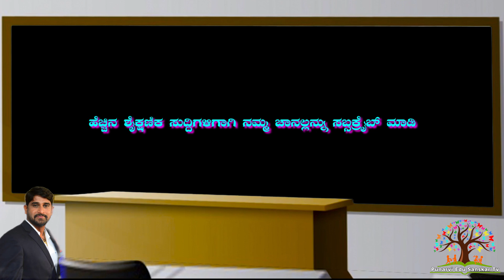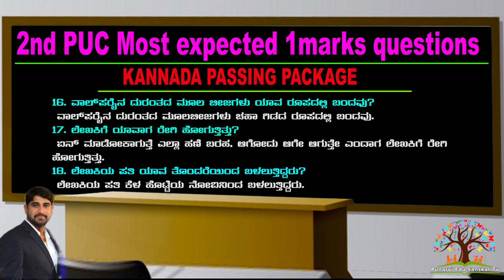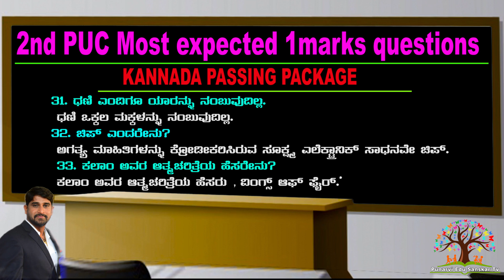2ndPUC Kannada | 1 marks questions with Answer | Important questions & Answer ಒಂದು ವಾಕ್ಯ ಉತ್ತರಸಮೇತ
Hi
About this video:
2nd puc Kannada annual exam Passing Package 2022 important 2 marks questions with answer presented by punarvi edu sanskar.

OTHER SEARCHES

2nd puc kannada notes
2nd puc kannada blueprint 2022
2nd puc kannada workbook answers
2nd puc kannada textbook pdf
2nd puc kannada question paper
2nd puc kannada reduced syllabus
2nd puc kannada assignment 2021
2nd puc kannada notes chapter 1
2nd puc kannada assignment answers
2nd puc kannada assignment
2nd puc kannada annual question paper 2022
2nd puc kannada answers
2nd puc kannada assignment answers pdf download
2nd puc kannada annual question paper 2022
2nd puc kannada annual question paper 2022
2nd puc kannada question and answers
2nd puc kannada textbook answers
2nd puc kannada textbook answers pdf
2nd puc kannada blueprint 2022
2nd puc kannada bhavartha
2nd puc kannada blueprint
2nd puc kannada badukannu preetisida santa notes
2nd puc kannada belagu java
2nd puc kannada book
2nd puc kannada blueprint 2022 karnataka board
kannada 2nd puc kseeb solutions
kannada 2nd puc question bank
kannada 2nd puc kannada textbook pdf
kannada 2nd puc kannada notes
2nd puc kannada chapter
2nd puc kannada chapter 3 question answer
2nd puc kannada chapter 1 question answer
2nd puc kannada chapter 4 question answer
2nd puc kannada chapter 2 question answer
2nd puc kannada chapter 5 question answer
2nd puc kannada chapter 6 question answer
2nd puc kannada chapter 9
2nd puc kannada class
kannada 2nd puc chapters
2nd puc kannada deleted portions
2nd puc kannada deleted portions 2022
2nd puc kannada digest
2nd puc kannada dirga gadya question answer
2nd puc kannada deevige
2nd puc kannada danigala bellilota notes
2nd puc kannada deleted portions 2021-22
karnataka 2nd puc kannada textbook
2nd puc kannada economics notes
2nd puc kannada essay writing
2nd puc kannada exam blueprint 2022
2nd puc kannada exam blue print
2nd puc kannada exam
2nd puc kannada exam paper
2nd puc kannada economics textbook
2nd puc kannada economics question paper
2nd puc kannada essay
kseeb 2nd puc kannada notes
2nd puc kannada first poem
2nd puc kannada full notes
2nd puc kannada first lesson
2nd puc kannada first part
2nd puc kannada film
passing package for 2nd puc kannada
puc 2nd kannada notes
2nd puc kannada kannada
2nd puc kannada pdf
2nd puc kannada previous question papers
2nd puc kannada guide
2nd puc kannada gadegalu
2nd puc kannada gadya
2nd puc kannada guide download
2nd puc kannada gunavachaka
2nd puc kannada grammar book pdf
2nd puc kannada guide price
2nd puc kannada grammar prabandha
2nd puc kannada grammar
2nd puc kannada habbali avara rasaballi
2nd puc kannada history notes
2nd puc kannada history book
2nd puc kannada handbook pdf
2nd puc history kannada medium notes
2nd puc history kannada textbook pdf
2nd puc history kannada medium question paper
2nd puc kannada innu huttadeyirali nariyarennavolu
kseeb 2nd puc kannada solutions
2nd puc kannada important questions with answers pdf
2nd puc kannada important questions
2nd puc kannada innu huttadeyirali nariyarennavolu summary in kannada
2nd puc kannada index
2nd puc kannada important notes
2nd puc kannada important questions with answers
2nd puc kannada important questions with answers pdf 2022
is 2nd puc exam postponed in karnataka
is 2nd puc easy
is 2nd puc tough
2nd puc kannada jaliya maradante notes
2nd puc kannada jobs in bangalore
2nd puc kannada jobs
2nd puc kannada belagu java notes
2nd puc kannada mumbai jataka notes
2nd puc kannada belagu java poem summary
2nd puc romeo juliet kannada summary
jeevith publications 2nd puc kannada pdf download
puc 2nd year kannada notes
2nd puc kannada kadadida salilam tilivandade
2nd puc kannada krishnegowdana aane notes
2nd puc kannada kannadavannu kattuva kelasa notes
2nd puc kannada kseeb solutions
2nd puc kannada kadadida salilam tilivandade video
2nd puc kannada kavi parichay
2nd puc kannada kadadida salilam tilivandade summary
2nd puc kannada kadadida salilam tilivandade saramsha
2nd puc kannada lessons
2nd puc kannada letter writing